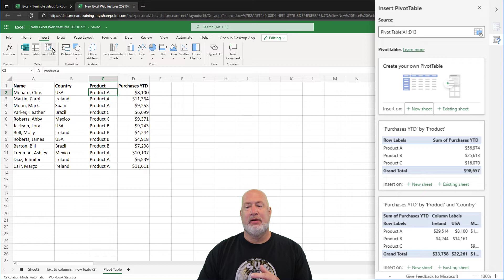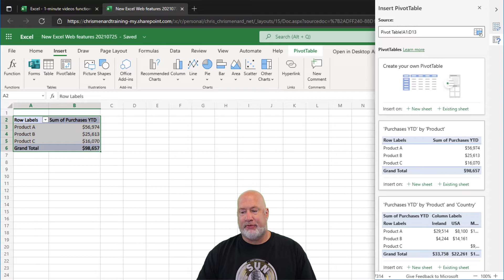Excel for the web - Recommended Pivot Tables - New Feature 2021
Excel for the web has a new feature. Recommend Pivot Tables are now shown when you create a Pivot Tables. To create a Pivot Table, select Insert then click PivotTable.

Chapters:
0:00 Intro
0:14 Insert PivotTable
1:03 New Sheet or Existing sheet

You can still create your own Pivot Table if you want.

-- EQUIPMENT USED
○ My camera